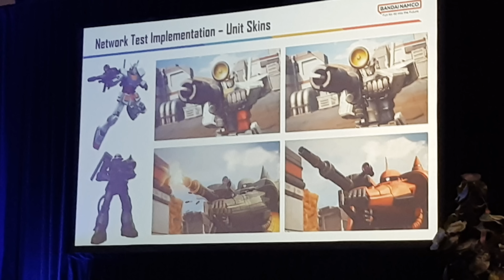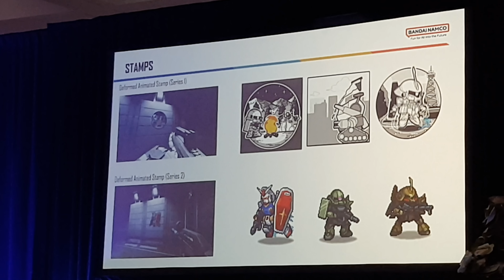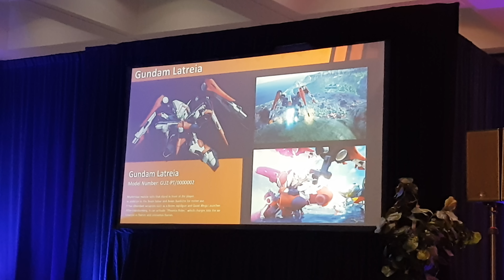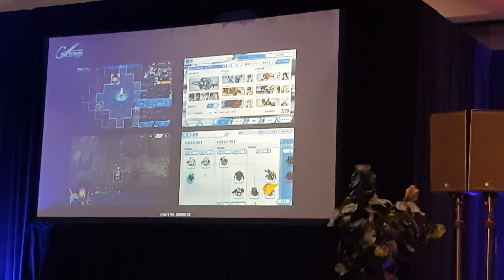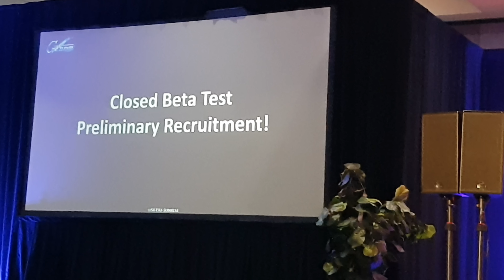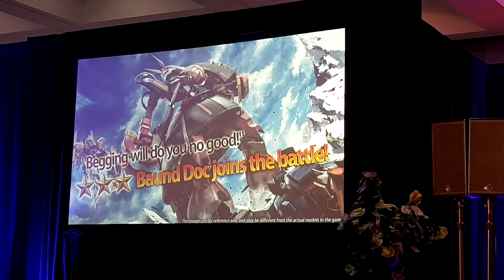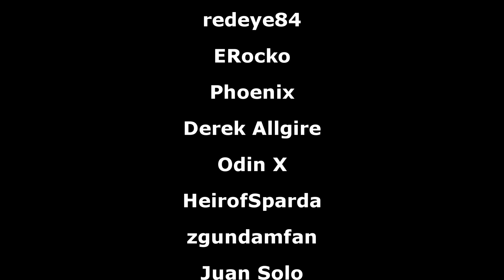The Gundam AX VIP Event Rundown (Including my thoughts on the TOP SECRET Panel)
▶Intro:
▶Outro:
8-bitified version of Believe

00:00 Intro
00:27 The Venue itself
03:38 Gunpla Panel
05:18 Gundam Evolution Panel
10:08 SD Gundam Battle Panel
13:47 G Generation Eternal Panel
15:00 Gundam Battle Operation 2 Panel
16:07 [Top Secret] Gundam Live Action Movie Panel